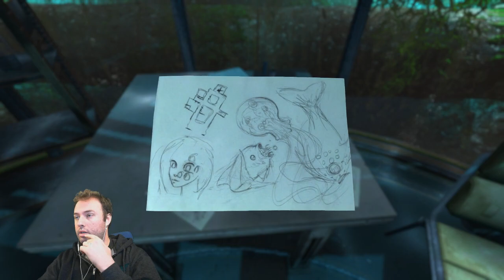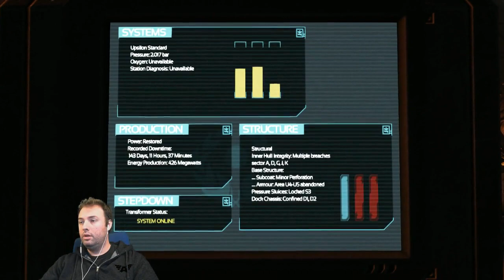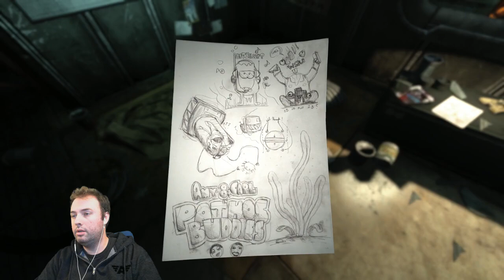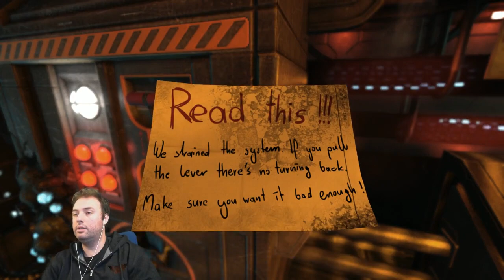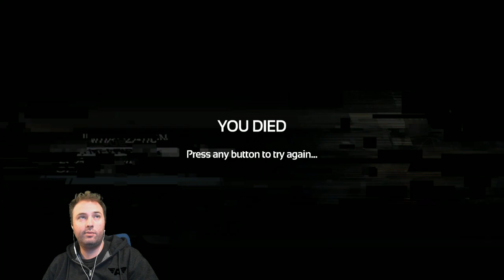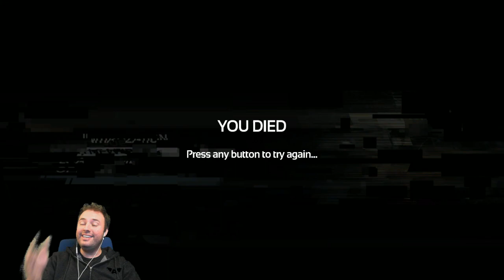Day[9]'s Day Off - SOMA P2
By popular demand, and by demand of catbert, I'll be playing SOMA.  Let's see how far I can make it through w/o running away weeping.